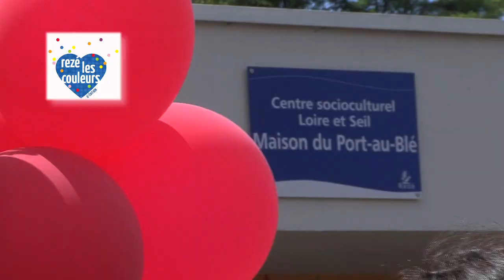Rezé les Couleurs 2012 - le film d'un week-end de fête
Fanfares, jeux, danse, musique, pique-niques, bonne humeur et convivialité étaient au menu de la 6e édition de Rezé les Couleurs, les 23 et 24 juin derniers. Un week-end baigné de soleil et une fête placée sous le signe de la rencontre, de l'échange et du partage. Retour.